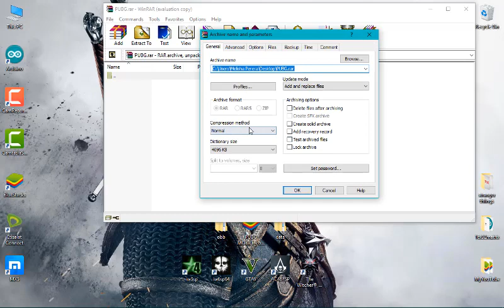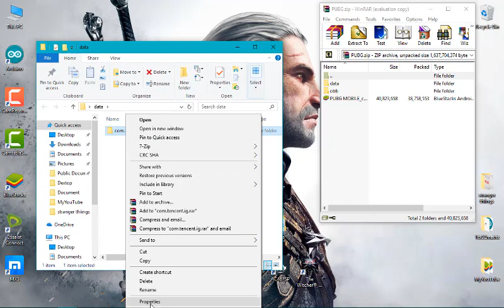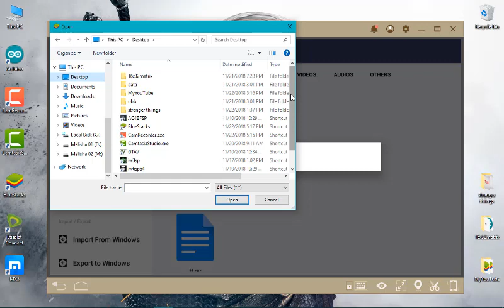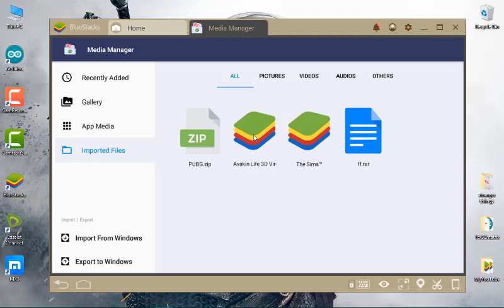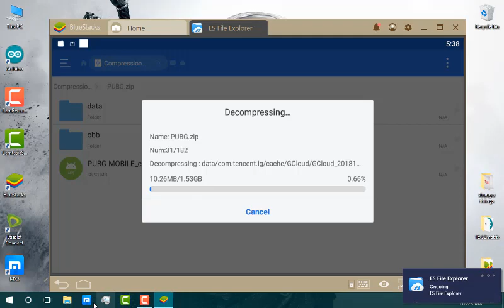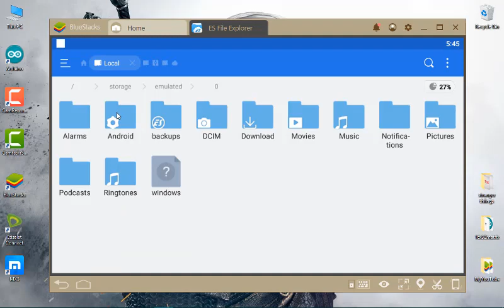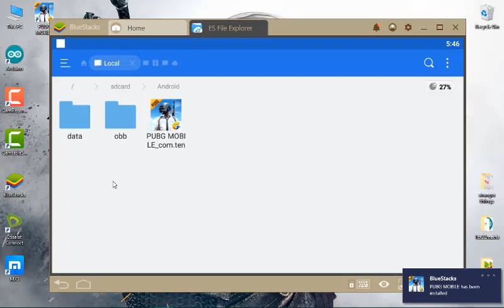How Add PUBG Mobile Apk+Obb to Bluestacks